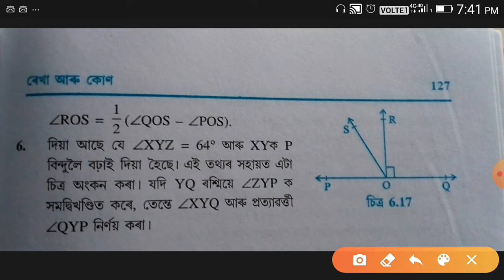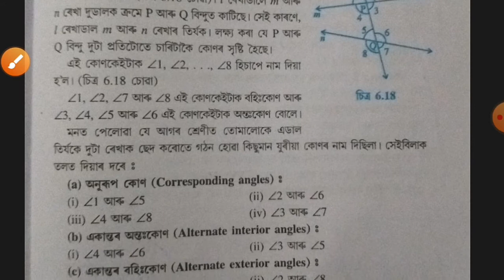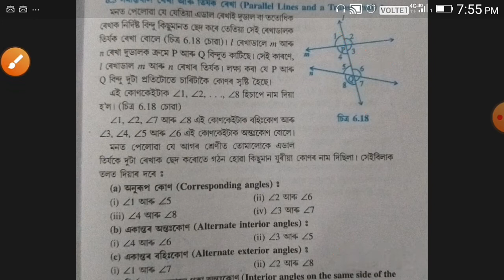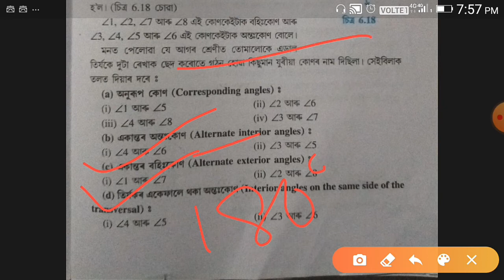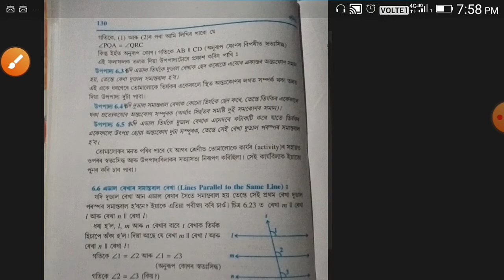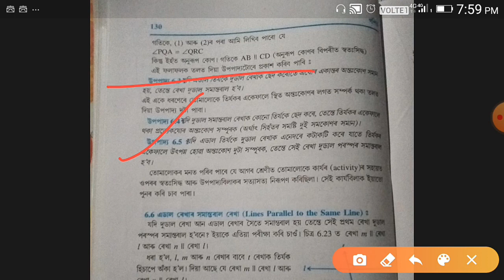নৱম শ্ৰেণীৰ গণিত | ncert class 9 maths Ex-6.1 Q no.6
ncert # class 9 maths#seba